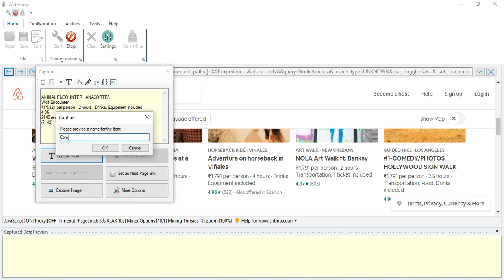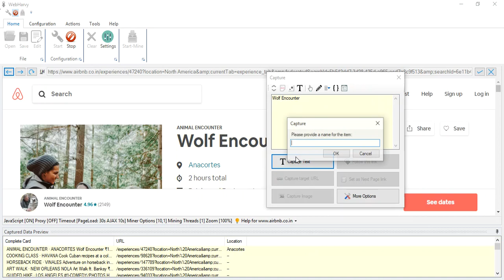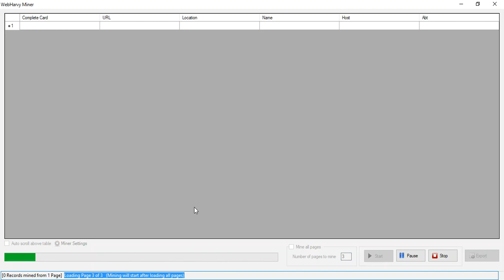How to scrape AirBnb experiences web page using Webharvy